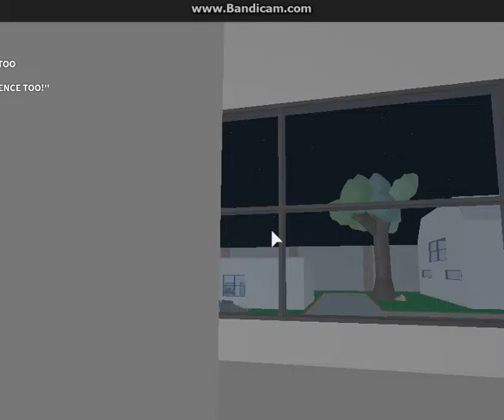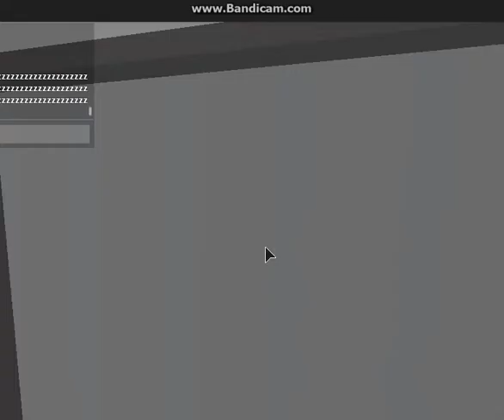ROBLOXian High I First Day I Ep.1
Khloe is a demon girl that is just coming to highschool which is a huge deal with her. She has to share dorms with this girl named Destiny who later dies.People say Khloe had something to do with it but she didn't. Now Khloe has to share a dorm with someone else. She hopes that person doesn't die has well.She gets builled out her dorm because some girl named Rachel tells her friend Icy to get Khloe out. Icy doesn't engage but later Khloe starts to bully Icy and Icy bullies Khloe back. Why isn't this school normal!